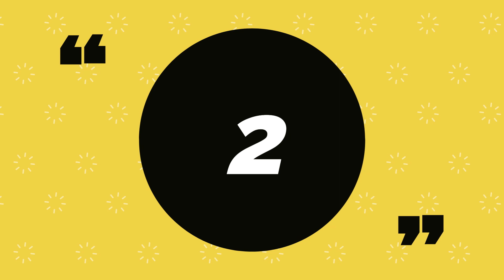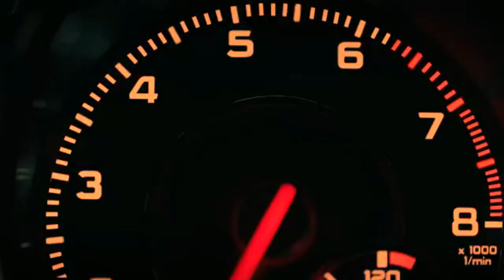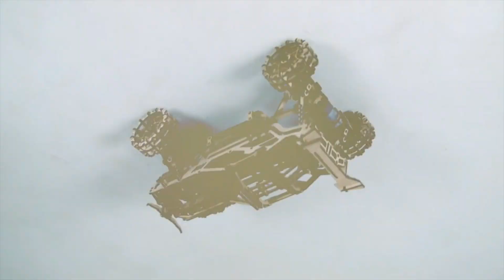5 BEST REMOTE CONTROL (RC) CARS 2020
1.RC Car, SHARKOOL 2020

2.Truck Car Rc Car

3. SHARPER Toy RC Car

4. Remote Control Car, RC Stunt Car

5. AHIROT RC Cars